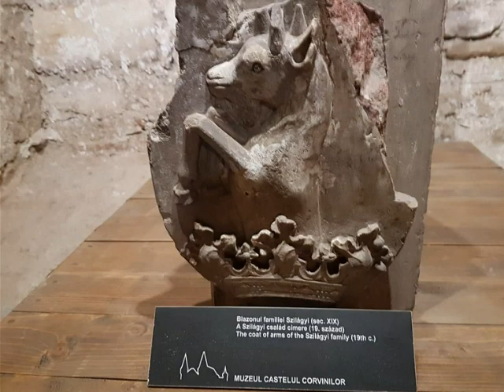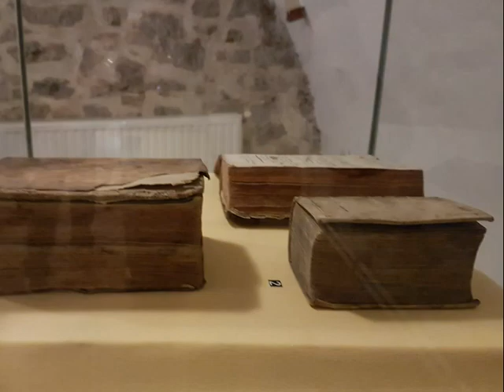CASTELUL CORVINILOR HUNEDOARA 2018 SUBSCRIBE!! 城堡德古拉羅馬尼亞2018年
Corvin Castle, also known as Hunyadi Castle or Hunedoara Castle!
TOP SCARIEST CASTLE IN THE WORLD 2017 ROMANIA!!! TRANSYLVANIA!!
城堡德古拉羅馬尼亞2018年